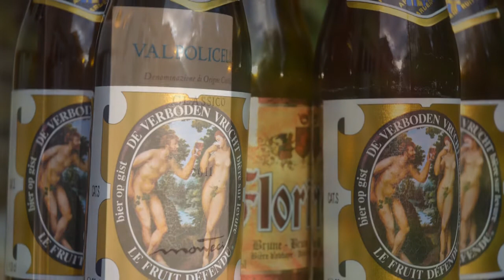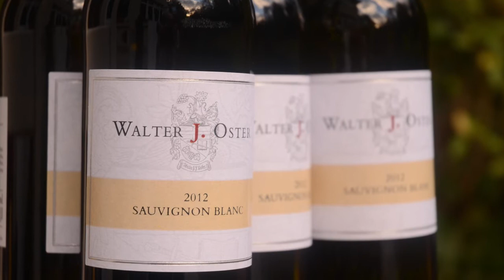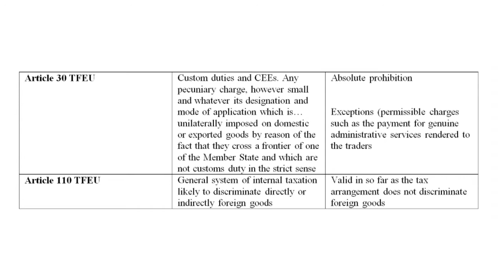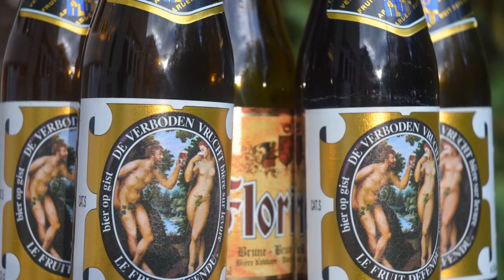Products Policy and Free Movement of Goods within the EU - 9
Prohibition of Discriminatory Internal Taxation
(Article 110 TFEU)

Interview of Professor Nicolas de Sadeleer (Jean Monnet Chair, University of Saint Louis)